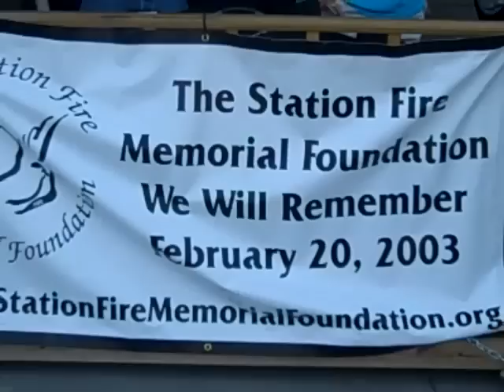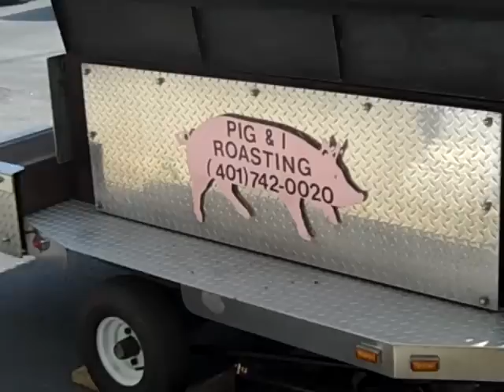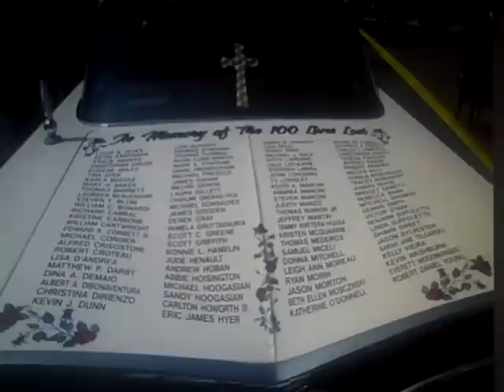STATION FIRE MEM RUN 09 03 11.mp4